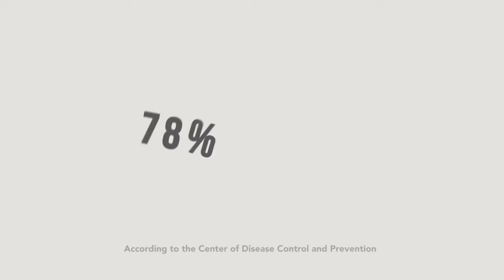Hudec Dental Cavity Canfield